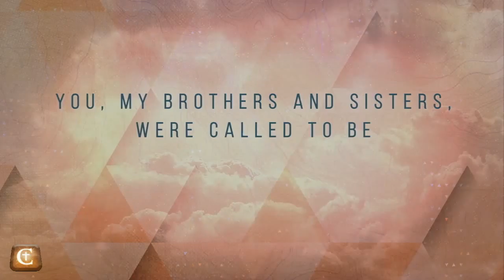2016 03 20 Galatians 03